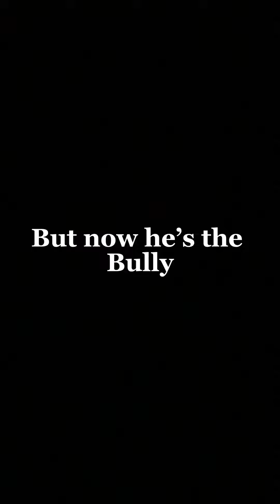The hangman trailer | July 24th